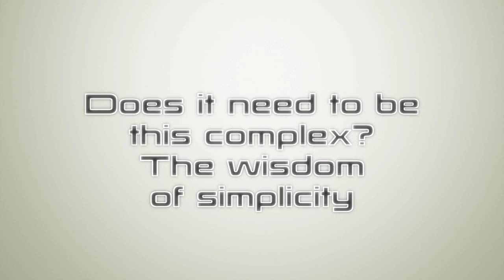Making awakening too complicated...pitfalls and barriers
Dialogue between Gary Weber and Rich Doyle on making awakening too complicated.  What does "enlightenment/awakening" really mean?  How would you define it?  Why do we need "levels" of attainment?  Why won't we let go of our attachments?  Why are so few successful at fully awakening?

Gary Weber

Books

   1)  Happiness Beyond Thought: A Practical Guide to Awakening

     2)  Dancing Beyond Thought: Bhagavad Gita Verses and Dialogues on Awakening

    3)  Into the Stillness: Dialogues on Awakening Beyond Thought (with Rich Doyle)

Panel Discussions

Interviews

Rich Doyle